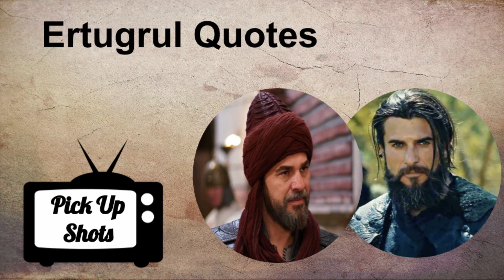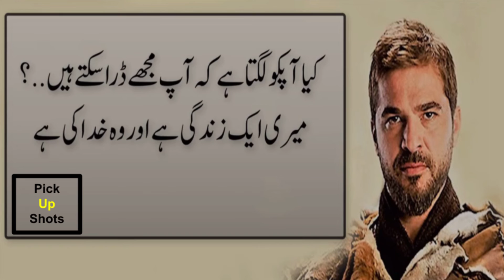Dirlis Ertugrul | Quotes in Urdu/Hindi | Motivational Quotes By Pick Up Shots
In This channel you will find information about unknown facts, Motivational stories, Inspirational Quotes and everyday life tips.

Remember One thing: Hard work is key to success

AND
STAY BLESSED:) Alhamdulillah for everything and keep trying!
Be happy...Believe in yourself...Believe in Allah and don't give up

Music Credit in this video:
Song: Diriliş Ertuğrul Gazi-42770
Artist: Jenerik Müziği